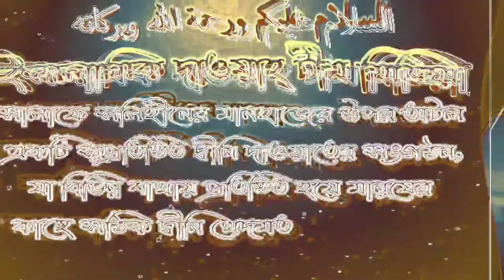আদম আঃকে রাসূল সাঃ নামের উসিলায় ক্ষমা পেয়েছিলো তার সত্যতা কতটুকু? আলোচনায় শায়েখ আব্দুল মতিন মাদানী